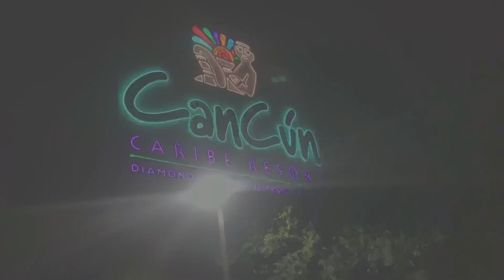Lil Pump Esskeetit Dance Cover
Roland and Railey Dykstra dancing to Esskeetit by Lil Pump at Cancún Resort.